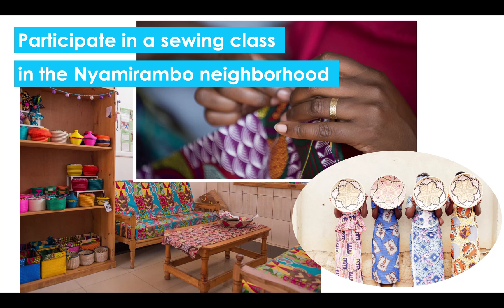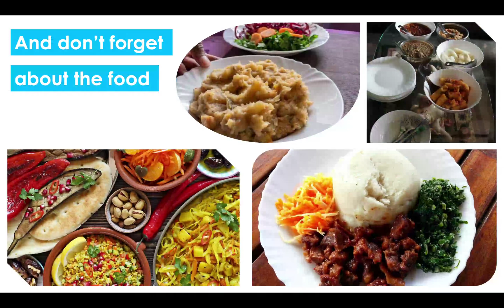Wildlife, Culture and Service in Rwanda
Interested in going on a safari to look for lions, elephants, and giraffes?  Check out this tour of Rwanda with DCS teacher Ashley Moss!